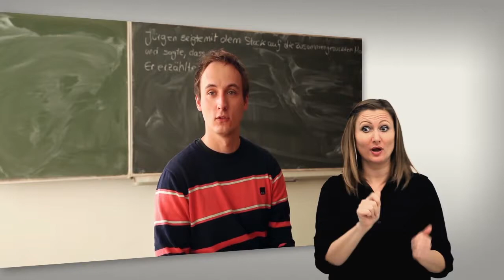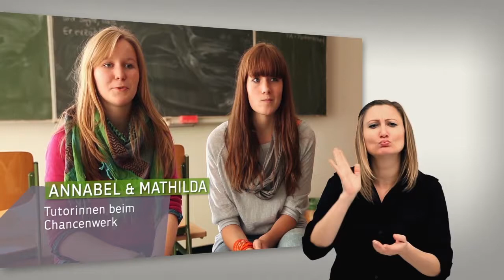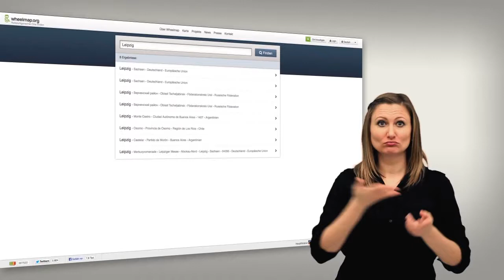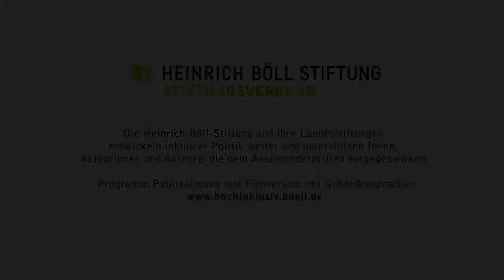Inklusion - Wohnen, Bildung, Barrierefreiheit (mit Gebärdensprache)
✔ Eure Meinung ist gefragt, kommentiert und teilt das Video!

Immer mehr Menschen leben in Städten, es ist die Lebensform der Zukunft. Können wir die Art und Weise in der städtisches Leben organisiert wird mitbestimmen? Und wenn ja, wie?
Wohnen, Bildung, Barrierefreiheit, drei Projekte zeigen, wie es gehen kann

1. Interview: Mietshäusersyndikat und Hausprojekt M29
2. Interview
3. Interview:# Sozialhelden Raul